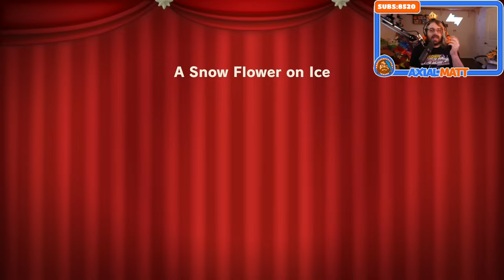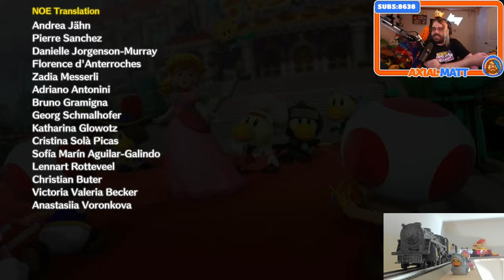Trying to Save the Mushroom Kingdom's Theater Program | Princess Peach: Showtime Full Playthrough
Shoutout to Gone_Drinking for the thumbnail!
Follow Matt Bragg on Twitter!
Follow the Mage Community on Twitter!

ArleyDino